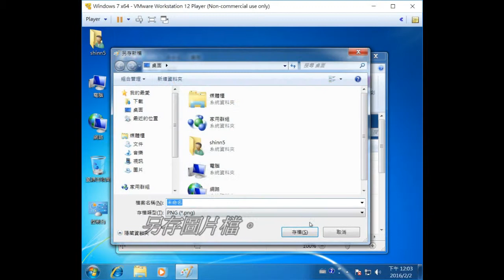windows系統 擷取畫面(視窗畫面)